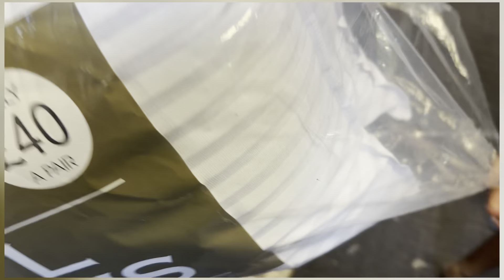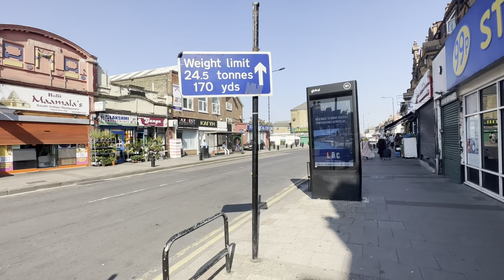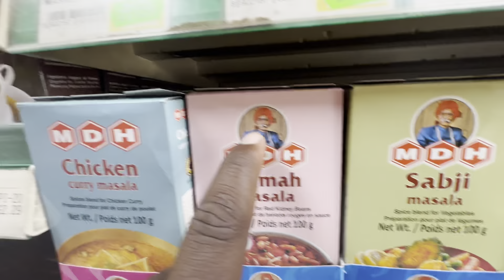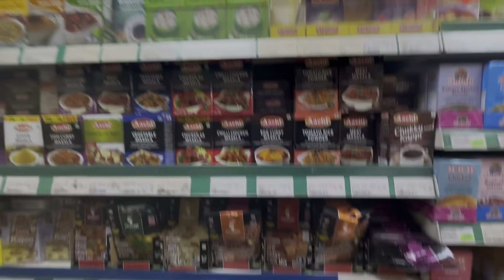FIRST DAY IN LONDON . VLOG-1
This video is based on my first day experience
The information shown in this video could not be excatly correct …. If there is any mistake or any wrong information u can update me I will improve my self and I gonna give u ppl a good information and content 😊